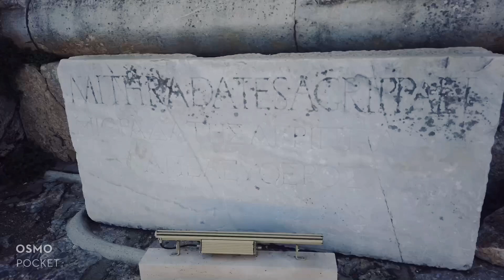Greek ruins No.4